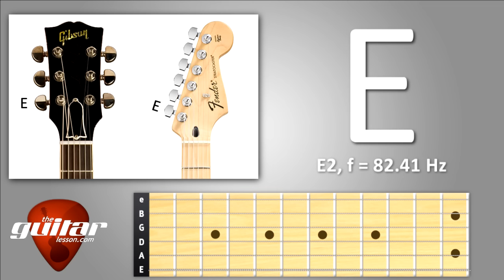Low E string standard guitar tuning (6th string)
Here is the sound of low E string (6th string) in standard guitar tuning.